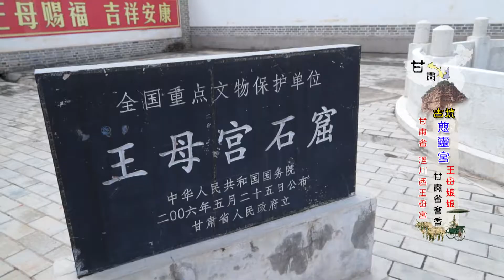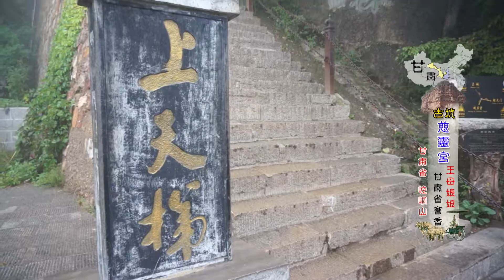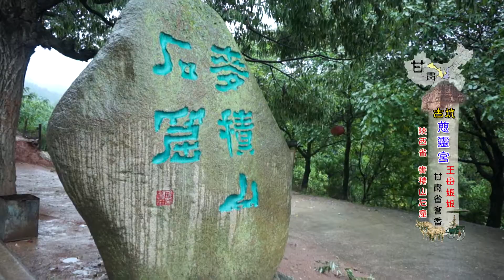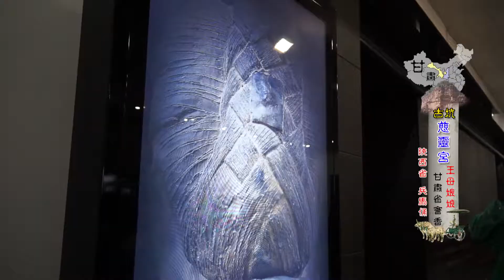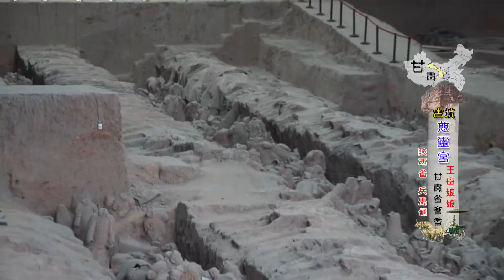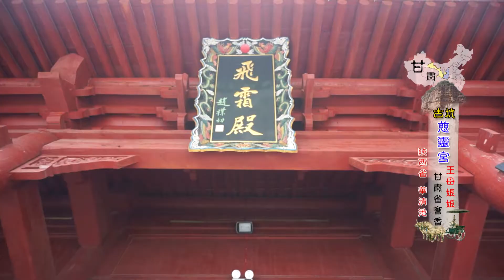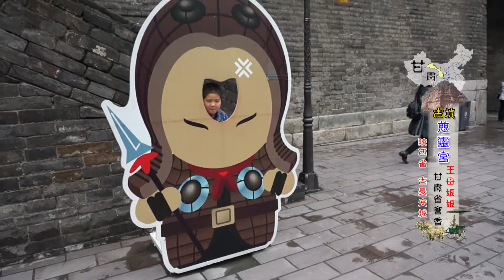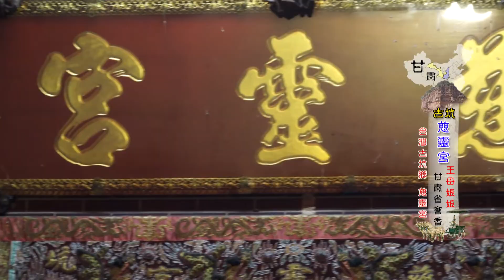2014年 誠心旅行團 古坑慈靈宮 中國甘肅王母娘娘會香之旅